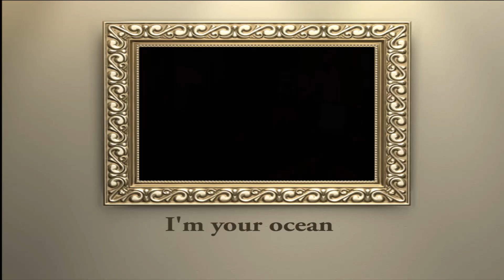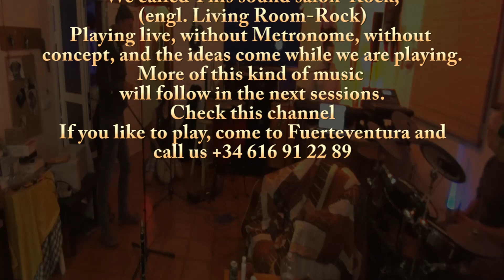05.03.2019 - I'm your ocean - Ada, Andy, Chapi, Chris, Martin, Mateusz, Sara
So fast, today I like to present the first and the last song from a very special jam session with very special girls at last tuesday.
In this night, we record 14 songs. Others you will see here in view weeks.

Here comes the last... Some more will follow in a few weeks...

Thanks to Chapi, Ada and Sara for coming.
Hope we see us soon. to the next jam

Voice, Piano
Ada (Adrianna Stoga)

Drum
Andy

Voice
Chapi

Guitar, Harm
Chris

Piano
Martin

Voice, Percussion
Mateusz

Clarinet, Guitar, Voice
Sara Voss (Voss the Boss)

Recorded Sound and Video
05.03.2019 in CMT 5, Fuerteventura

We called This sound salon-Rock,
(engl. Living Room-Rock)
Playing live, without Metronome, without
concept, and the ideas come while we are playing.
More of this kind of music
will follow in the next sessions.
If you like to play, come to Fuerteventura and